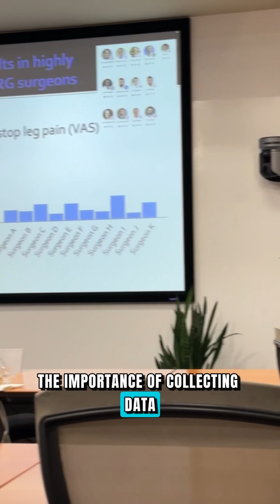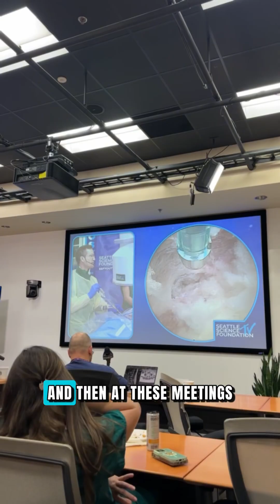The Future of Spine Surgery: Highlights from ESRG 2025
Just got back from the 3rd Annual ESRG (Endoscopic Spine Research Group) Symposium at @seattlesciencefoundation —and it did not disappoint.

-From cutting-edge research to real-time data tracking tools, the goal is clear: improve outcomes, reduce trauma, and keep learning.
-Dr. Christoph Hofstetter kicked things off with a powerful keynote on the importance of structured data collection — showing how linking patient-reported outcomes to surgical techniques can truly elevate our field.
-And the big debate? Uniportal vs. biportal. Spoiler alert: it’s not either/or. The best surgeons of the future will know how to do both…because precision matters.

Proud to be part of this forward-thinking group of surgeons working to refine and define the next era of minimally invasive spine care.